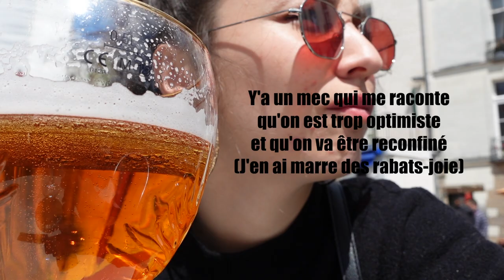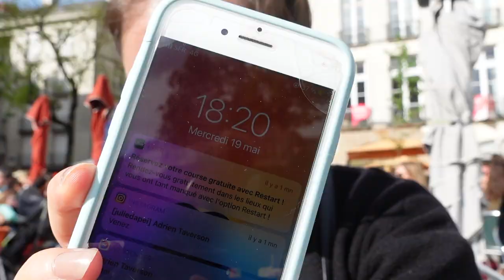VLOG│VENEZ BOIRE UN VERRE AVEC MOI 🍺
Salut les gars! Vidéo improvisée, j'avais envie de vous vlogger la réouverture des terrasses. Qui dis vidéo improvisée dis imprévus..

IMPORTANT: J'ai craqué sur le mec au sweat blanc.